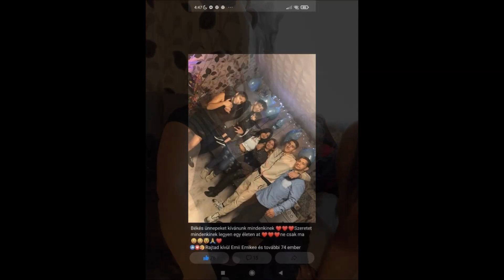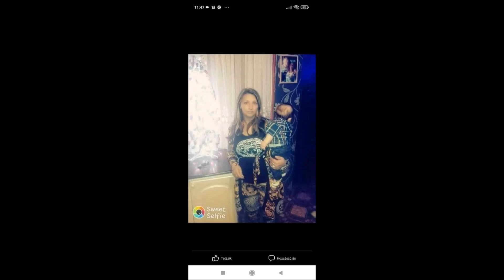Tuzséri Fiuk 2022 Jolánnak 41. Szülinapjára Hajduhadházra